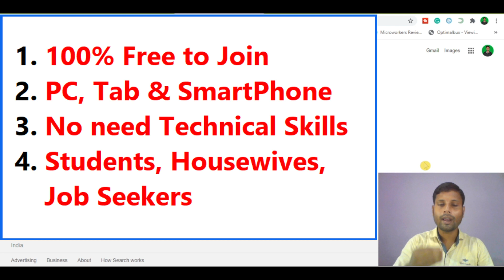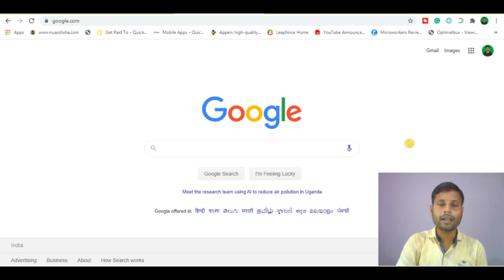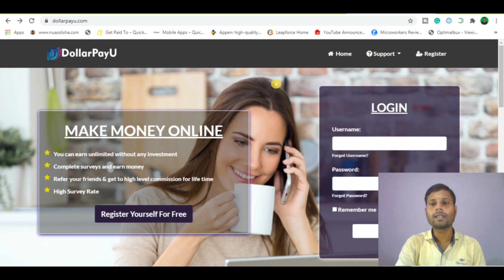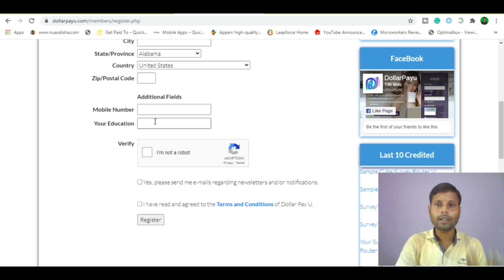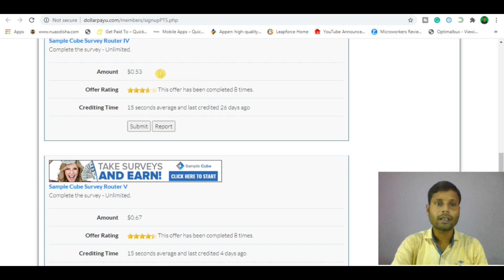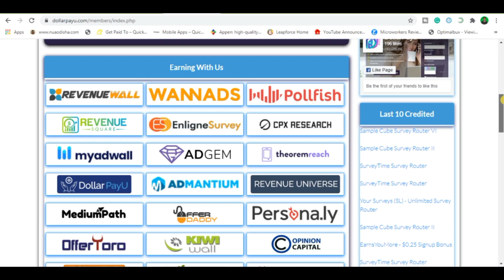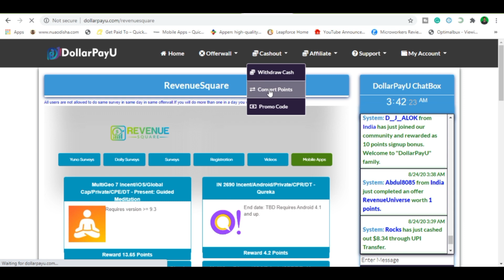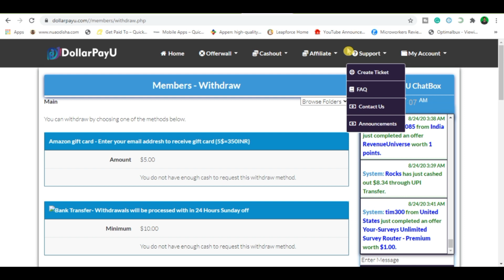Work Online and Get Paid Instantly | Easy Online Jobs For Students & Housewives | DollarPayU [Hindi]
Hello Friends,
In this video, I will show you "how to work online and get paid instantly from DollarPayU". It's easy and free online jobs for students, housewives & job seekers without any investment. Earn $5-$10 daily and get paid to PayPal, PayTM, Bank & UPI.

Go to the web searching on Google.